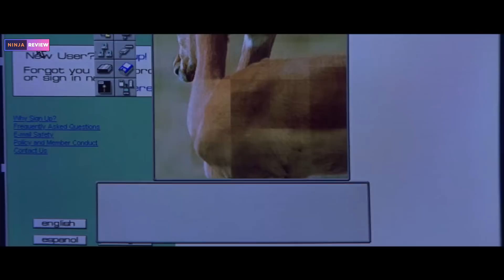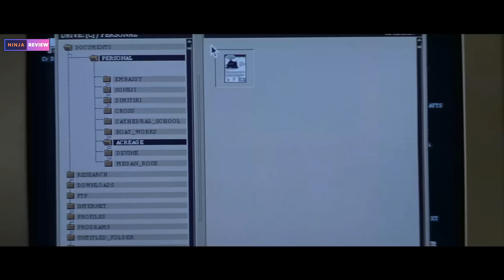Cái kết đắng giành cho kẻ tham lam - Review phim Hay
Tóm tắt phim trinh thám , bí ẩn - Review phim Hay

Bộ phim xoay quanh một vụ án  bí ẩn mà nạn nhân là con gái của một Thượng nghị sĩ Hoa Kỳ...!